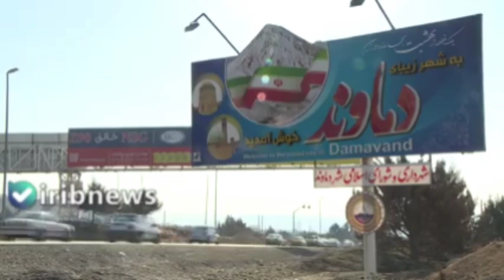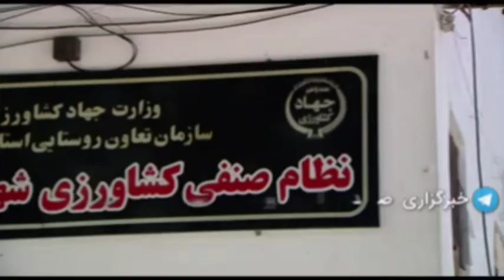سکانس جدید از داستان تلخ و تکراری بی تدبیری